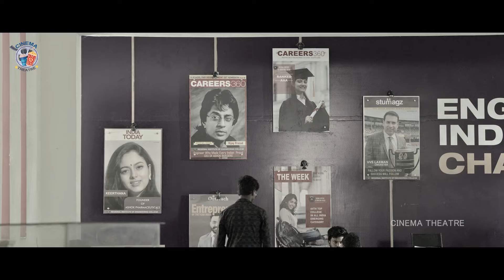Narne Nithin And Sangeet Sobhan Love Heart Touching Scene || MAD Movie Scenes || Cinema Theatre